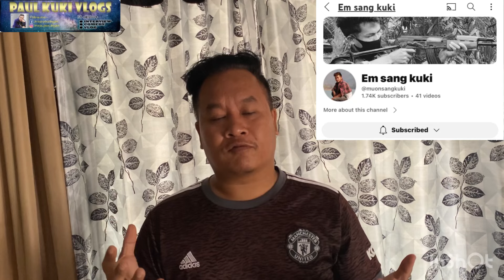Assam police fake encounter chung chang a kol to eipao ka mix a kathisei na